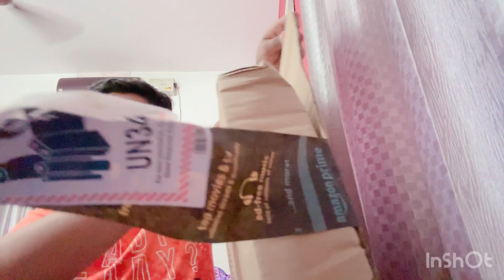Bubble gun unboxing (bubble gun)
VGRASSP 32 Hole Electric Gatling...